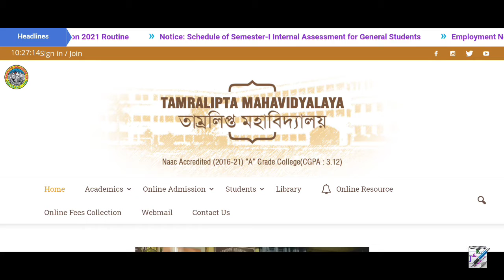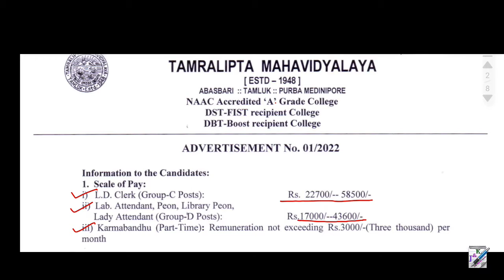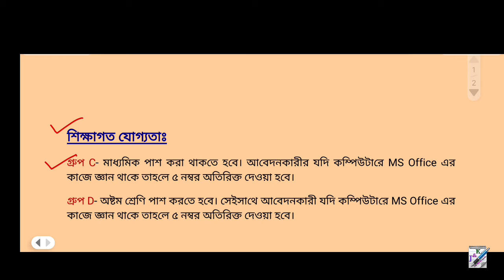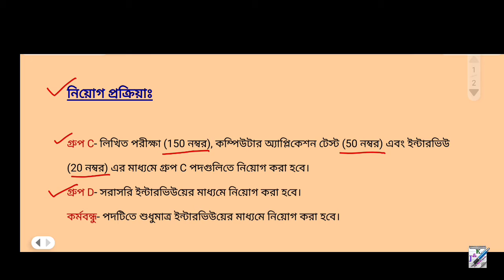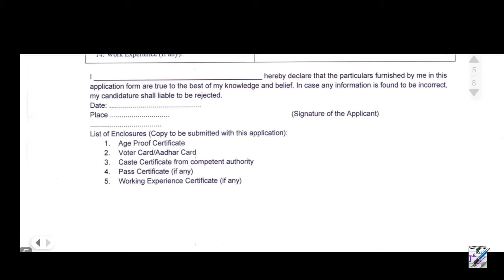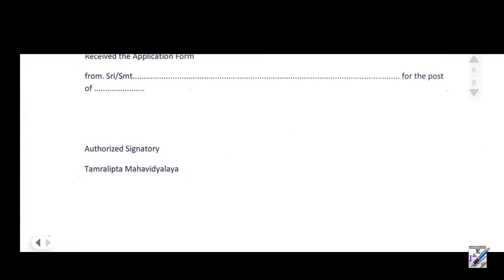রাজ্যের কলেজে গ্রুপ-D এবং গ্রুপ-C পদে নিয়োগ || Clerk, Peon Recruitment in College of West Bengal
Group-D and group-c Recruitment in College of West Bengal